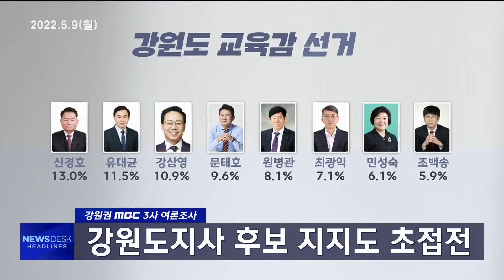헤드라인 주요뉴스 220509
강원MBC 3사가 공동으로 실시한 여론조사에서
도지사 후보들은 접전을 벌이는 것으로 나타났습니다.
교육감 선거는 두각을 보이는 후보없이
보수와 진보 표심이 반영돼 눈길을 끌었습니다.
강릉시장 선거 여론조사에서는
국민의힘 김홍규 후보가 오차범위 안에서
무소속 김한근 후보와
더불어민주당 김우영 후보에서 앞서고 있습니다.
대표적인 저항시인인 김지하 선생이
원주에서 별세했습니다.
민주운동사에 큰 업적을 남긴 선생을
추도하는 발길이 이어지고 있습니다.